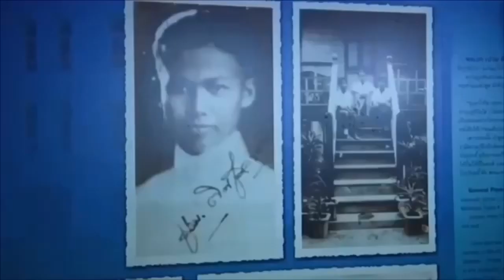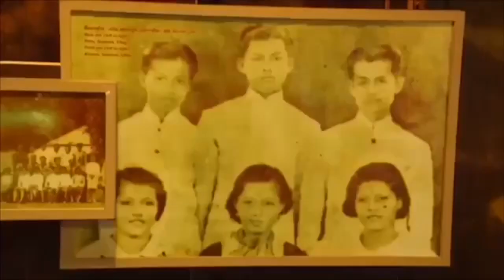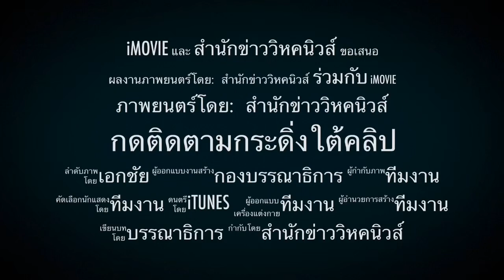ฟันธงไม่ยุบสภา ! เหตุทุกพรรคไม่พร้อม